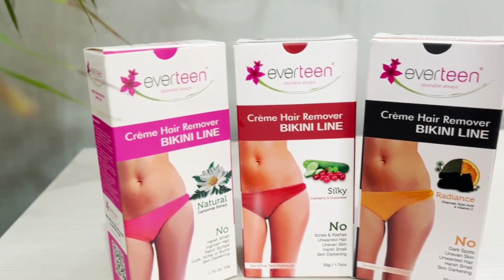I'm in Bihar😍Village morning vlog (vlog-18)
अब bye bye करे Painful B-Wax और try करे everteen का Silky Bikini Line Hair Remover Creme.

Silky Bikini Line hair Remover Creme

🍁Equipment I use :

- I use Xiamoni 12 pro for my shoot
- Also my second phone is redmi note 7 pro
-Ring light

♥️ : I sincerely thank all of u , my lovely SUBSCRIBERS and also my VIEWERS for chosing to click on my ordinary video among the already great and amazing ones here. Really appreciate from all my ❤️

**Copyright: All the content published on this channel is protected under the copyright law and should not be used / reproduced , in full or part , without the creator's (learning by Aarti) prior permission.

Topic Covered In The Video :
1.bihar Village morning vlog
2.realistic morning vlog
3. village morning vlog video
4.learning by aarti